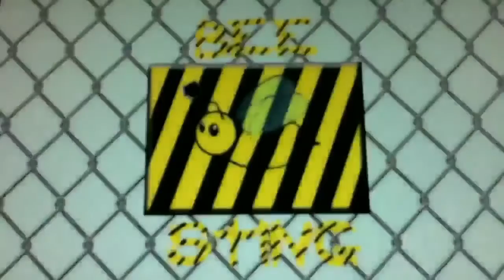Limbo walkthrough part 8- Riding the rail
Mochimo 98 continues his limbo walkthrough with part 8.
Machine guns and gravity switches are awesome!